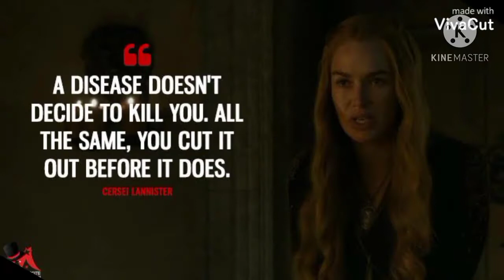of throne copyright free